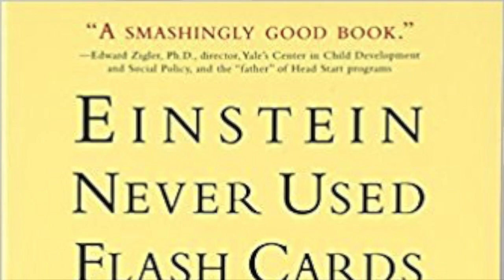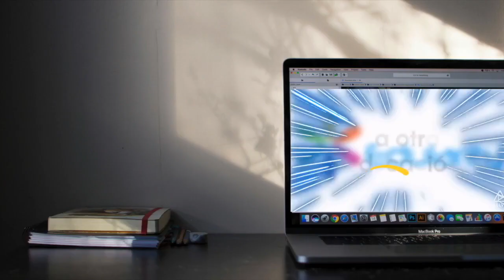Jeannette Vos: Her Favorite Education Books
Dr. Jeannette Vos co-author of the learning revolution recommends some books to help educate parents, teachers, and children.